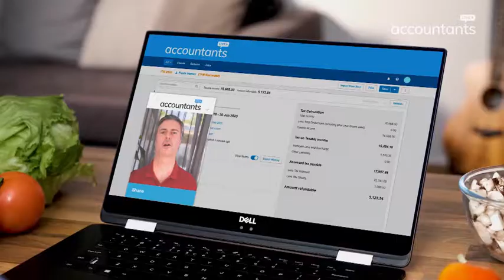Accountants Direct TVC 2 2020